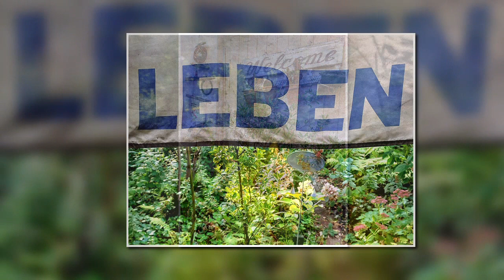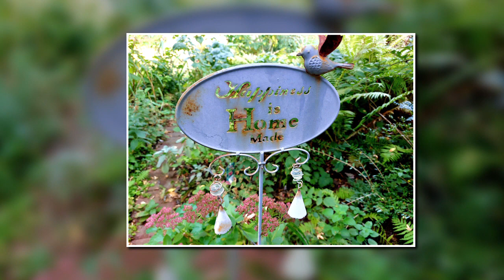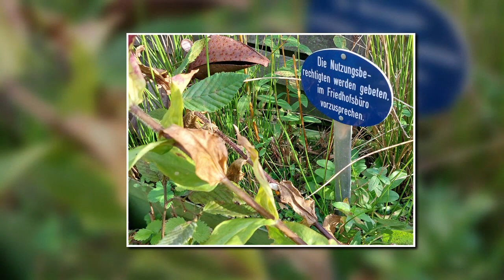HERBSTLIED - KOMM, STIRB MIT MIR EIN KLEINES STÜCK (11.Oktober 2023)